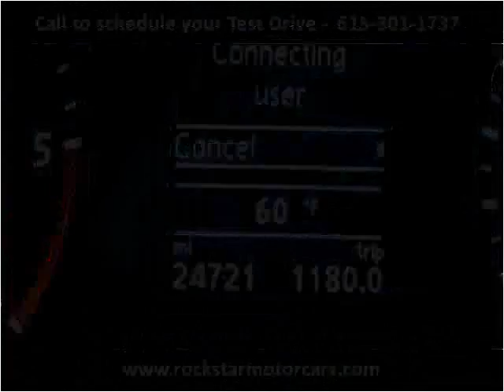2013 Volkswagen Passat Used Cars Nashville TN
This 2013 Volkswagen Passat is available from Rockstar Motorcars.